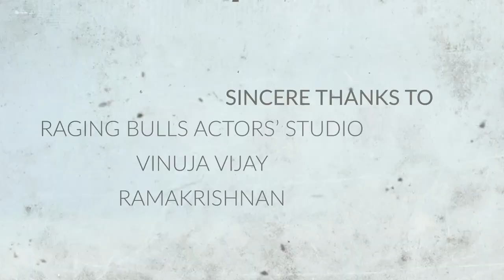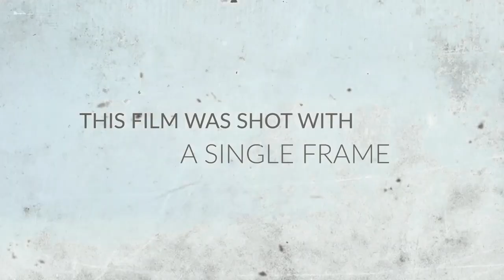Tribute to Indian Cricket Team | Border Gavaskar Trophy | Ind vs Aus Vodafone Test Series 2020-21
Team AAZHI wishes the Indian Cricket Team for this historical victory in Australia
Celebrate the moment with RATATATA lyrical video 🔥
Plot: The story is about one evening in the life of a socially concerned youngster who gets triggered by recent societal events and decides to avenge

Lyrics: Sivakumar S
Mixing and Mastering: Prabhu

Dialogues:
Allen Selva Nayagam